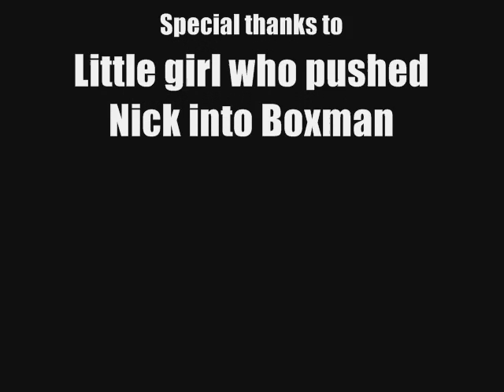Garden Furniture Man VS Box Man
Filmed In Spetember 2005.

Two major powerhouses of the land come together and clash in this high budget special effects orgy, using state of the art CGI animation! Even includes small children paid minumum wage to star in the film. Don't say we're not kind.